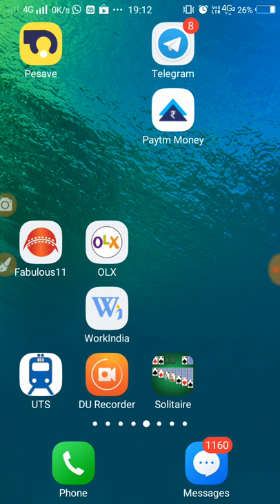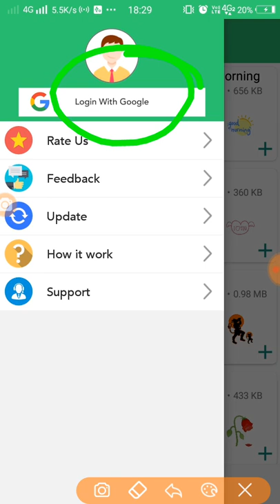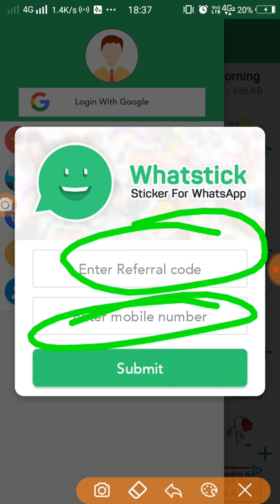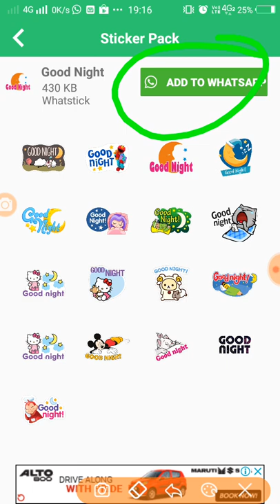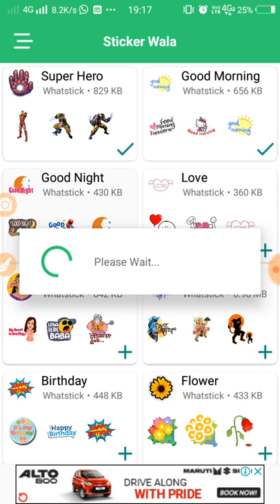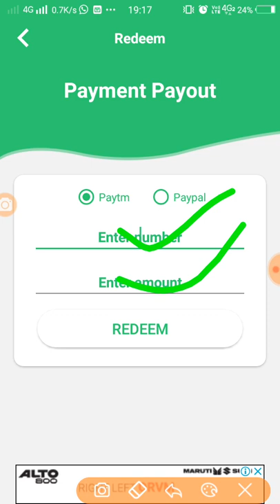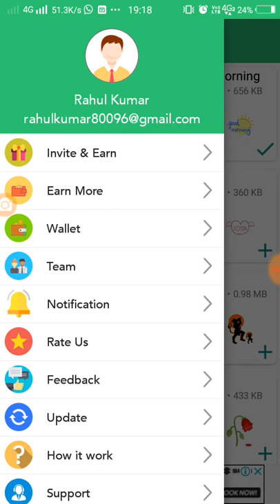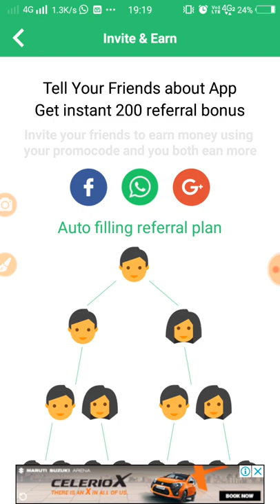बिना किसी को Refer किये ₹ 50+ ₹50 फ्री Paytm cash !!!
welcome guys.

Watch ads for money app
technical rajasthan
latest tricks
earn money with one app
earn money from smartphone
earn paytm cash
Money from apps on android
Online earning apps 218 india